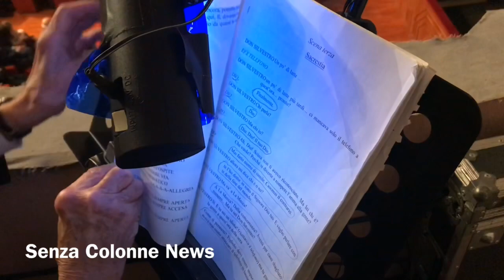Intervista a Enzo Garinei